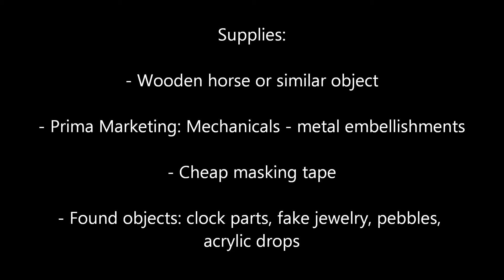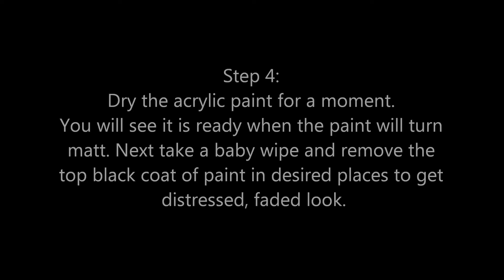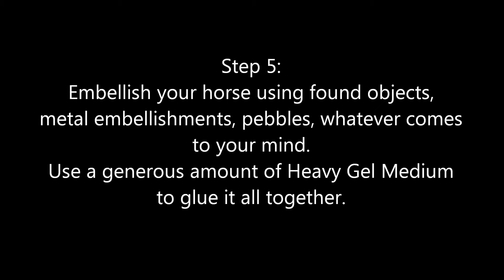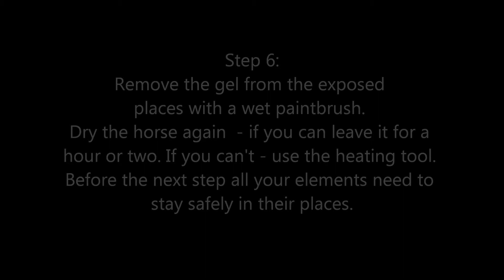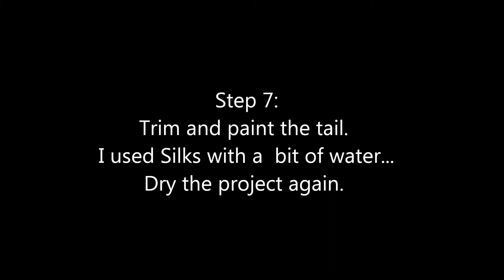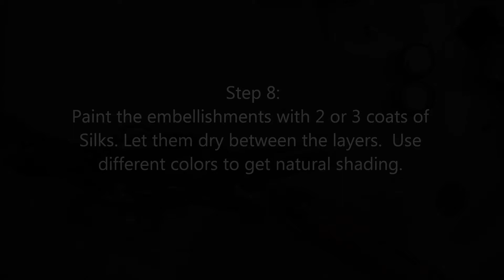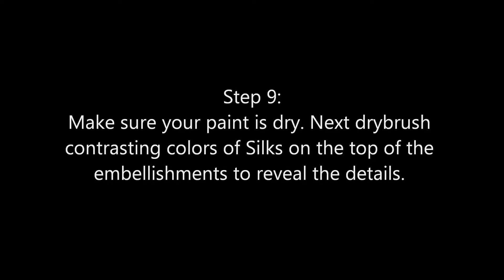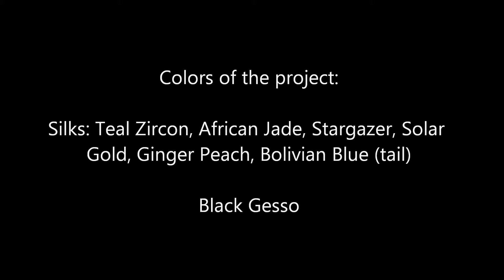Altered Wooden Horse - tutorial by Finnabair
Free tutorial created for Splash of Color with Luminarte Silks Acrylic Glaze and Prima Marketing Mechanicals.